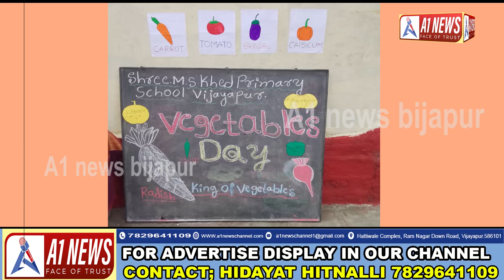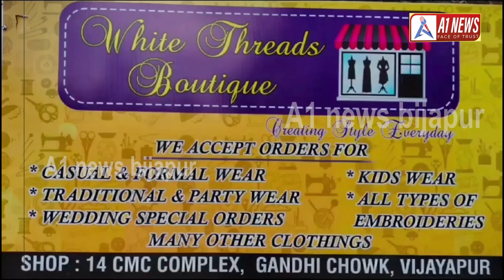KHED COLLEGE ME VEGETABLE DAY KA AYOJAN ..!A1 NEWS BIJAPUR 29-08-2023